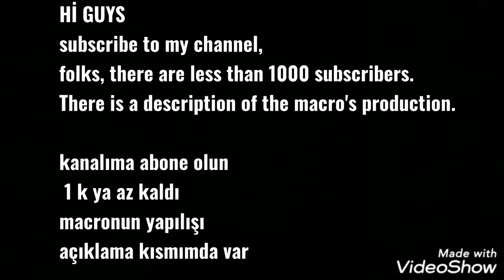AGARİO FAST MACRO 9999X MACRO XELAHOT NO ROOT